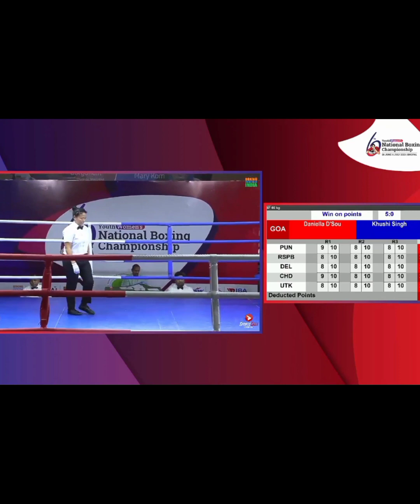Daniella (Goa )vsKhushi (mp) 57-60 kg youth women's national boxing championship Bhopal 2023#boxing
Daniella (Goa ) vs Khushi (mp) 57-60 kg youth women's national boxing championship Bhopal 2023